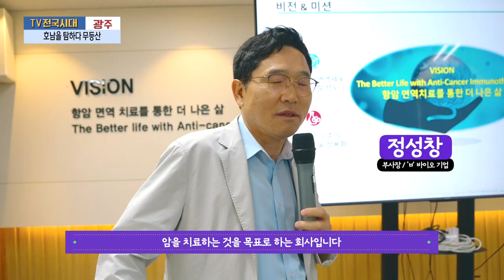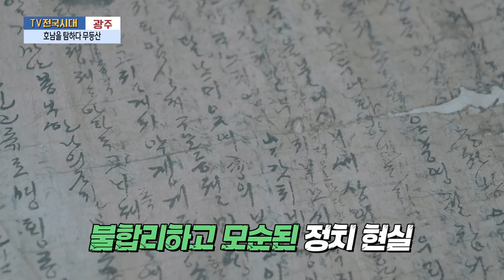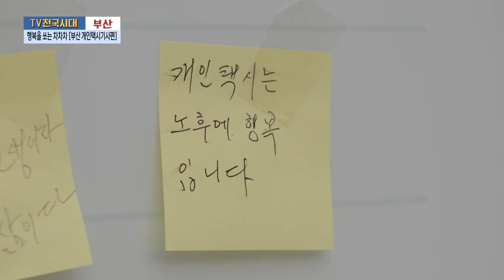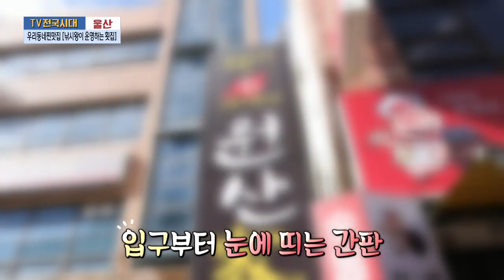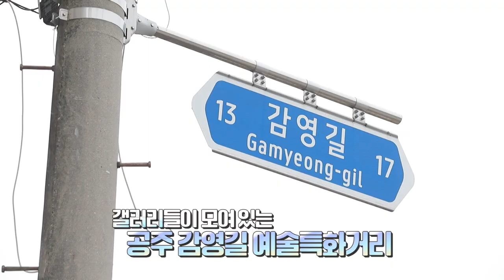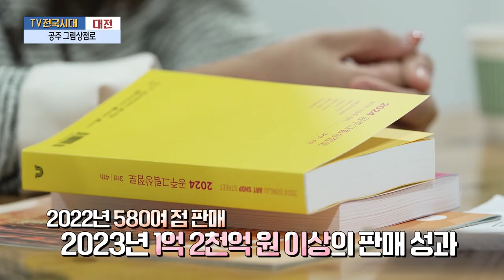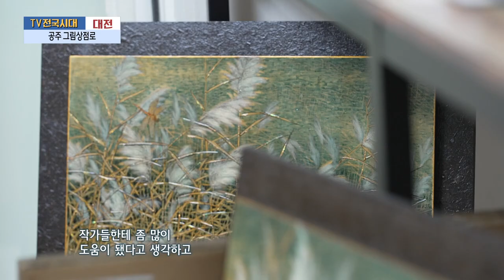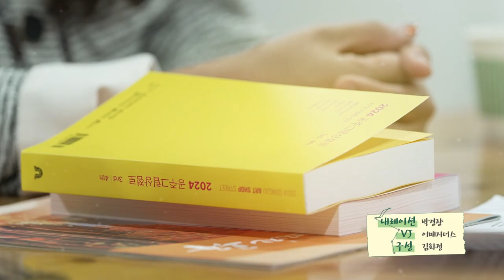[TV전국시대] 10월30일(수) 전체방송 다시보기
10월30일(수)

광주-호남을 탐하다 무등산
부산-행복을 쏘는 차차차 [부산 개인택시기사편]
울산-우리동네찐맛집 [낚시왕이 운영하는 횟집]
대전-공주 그림상점로